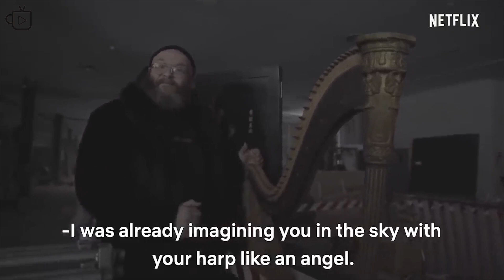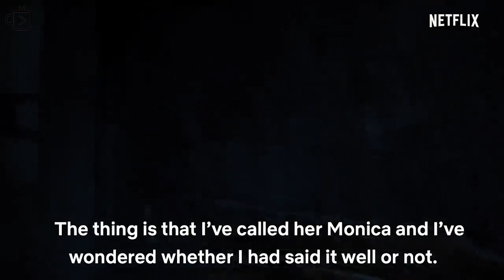پشت صحنه سریال سرقت پول | Money Heist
وقتی ویدیو بررسی احتمالات، معرفی، بازیگران جدید و روند ساخت فصل پنجم سریال سرقت_پول رو ساختم، بنظرم اومد که خوبه این ویدیو رو هم همراه با اون توی کانالمون داشته باشیم از این لینک هم میتونید اون ویدیو رو تماشا کنید.

موزیک پس زمینه🎵:
 اثر گروه MOZART HEROES

✔️ صفحه ما رو سابسکرایب کنید:

آدرس ما در اینستاگرام و توییتر
اینستاگرام: